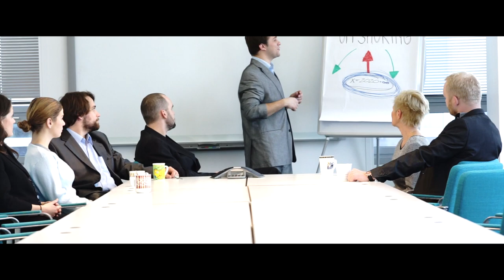Kdo je tady ředitel? - trailer (Divadlo Petra Bezruče)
firemní taškařice / samí podřízení a nadřízení / jen pan řídící nikde / viděl ho někdy někdo? / bizarní teambuilding / sraz v zasedačce / a možná přijde i Islanďan!

autor Lars von Trier / režie Janka Ryšánek Schmiedtová / v hlavních rolích Lukáš Melník a Ondřej Brett

režie traileru Lukáš Melník, kamera Petr Hrubeš